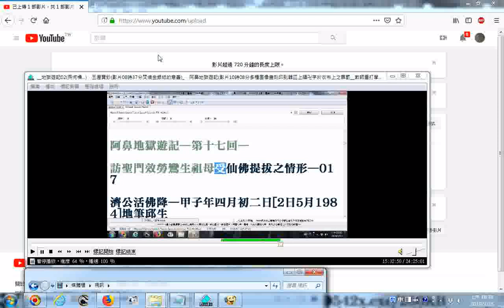阿鼻地獄遊記第十七回談超拔祖靈